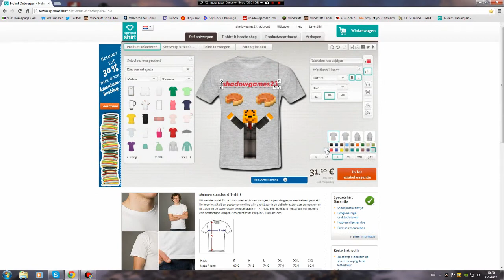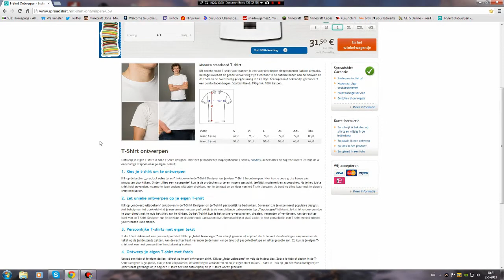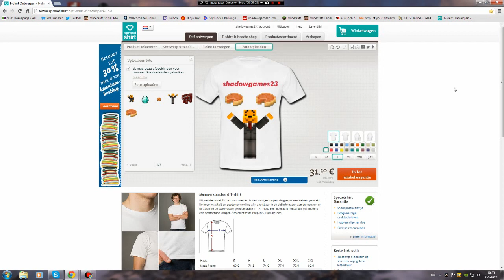De echte Shadowgames23 & DitisEenGamingKanaal T-Shirts!!!!!!!